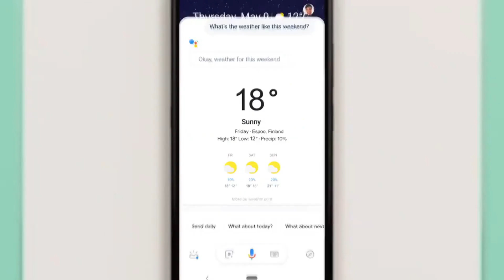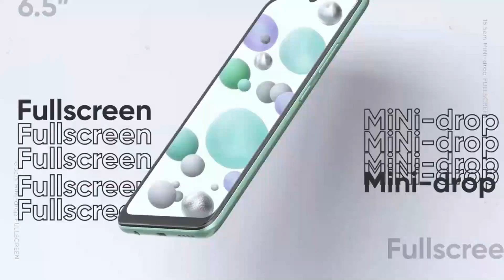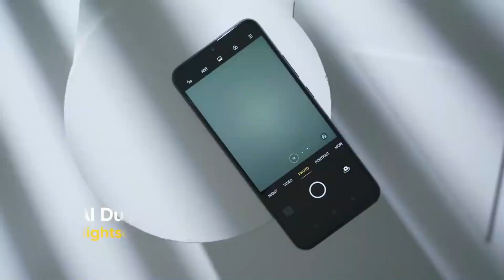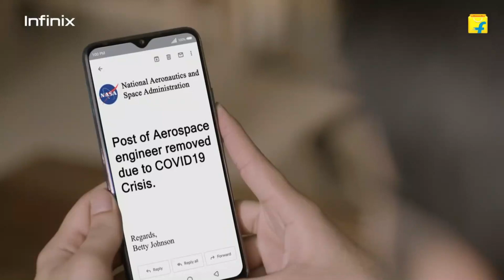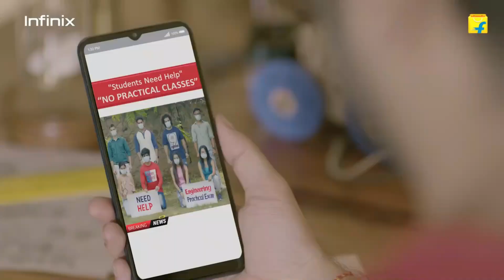best smartphone under 10000 in bangladesh 2020 | AFR Technology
best smartphone under 10000 in bangladesh 2020 | AFR Technology. Know more AFR Technology,১০ হাজার টাকার মধ্যে মোবাইল ২০২০,১০০০০ টাকার মধ্যে মোবাইল,দশ হাজার টাকার মধ্যে মোবাইল 2020,best phone under 10000,10000 টাকার মধ্যে ভালো ফোন 2020,10 hajar takar phone 2020,10000 taka mobile in Bangladesh,best mobile under 1000,কোন মোবাইল সবচেয়ে ভাল ২০২০,নতুন মোবাইল ২০২০,phone under 10000,best phone under 10000 in banglaesh 2020,smartphone under 10000,১০০০০ টাকার মধ্যে শাওমি মোবাইল,realme 10000 price mobile in Bangladesh,10000 mobile,realme,xiaomi